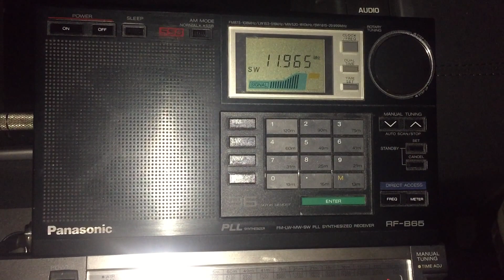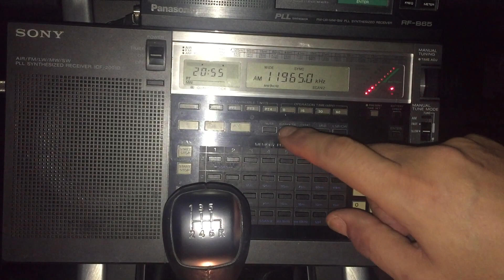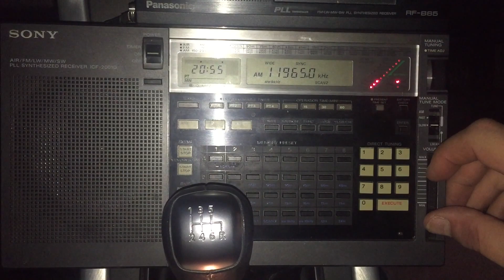Panasonic RF-B65 vs Sony ICF-2001D: NHK World Radio 11965 kHz, Japan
Hi there, an interesting comparison of these two great vintage portables, using the signal from NHK World Radio Japan. Again, the Panasonic audio seems clearer, even though to my ears at least, the noise is also more prominent. The Sony with it's wonderful SYNC circuit delivers a less lively listening experience, but one which I prefer. Recorded at the DX woods in Oxford UK on 06/10/16 at 19:55 hrs UTC using a Wellbrook ALA1530 active loop antenna (running on batteries).